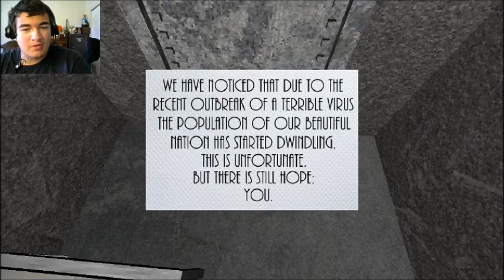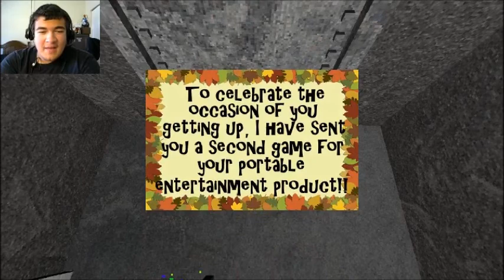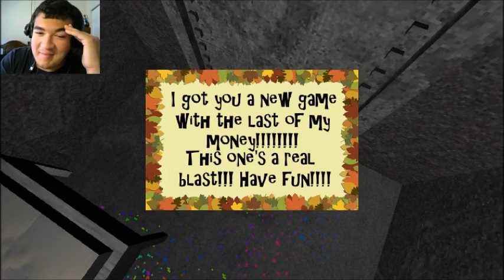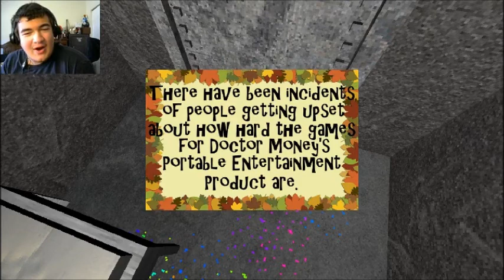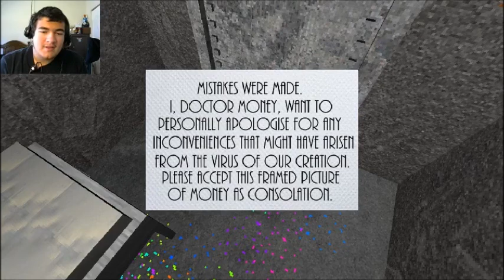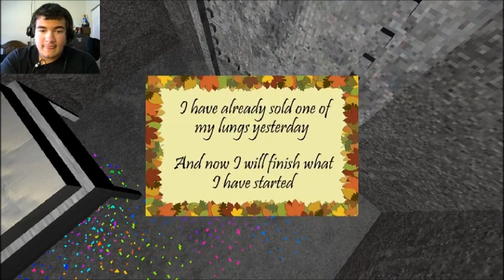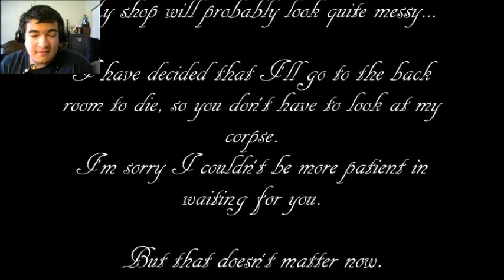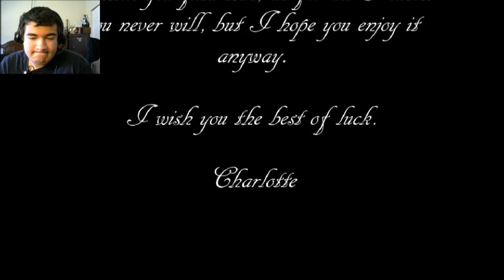DON'T DO IT | Presentable Liberty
This game is a game that messes with your head, mainly because the people on the outside are doing horrible things because of a virus outbreak, and you are stuck in a prison cell, able to do nothing but play on a handheld Game player.